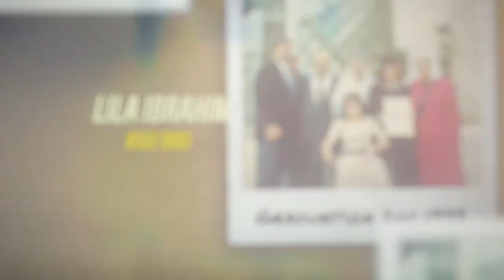2021 DEA: Lila Ibrahim (BSEE ’93)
Known for her ability to blend her technical expertise with skillful and creative leadership, Lila Ibrahim (BSEE ’93) has helped to grow some of the world's leading technology companies – Intel, Coursera, DeepMind, etc. Lila currently serves as the Chief Operating Officer at DeepMind, a company whose commitment to the scientific approach and responsible innovation is pioneering a path forward for artificial intelligence.

Lila Ibrahim is one of Purdue College of Engineering's 2021 Distinguished Engineering Alumni.